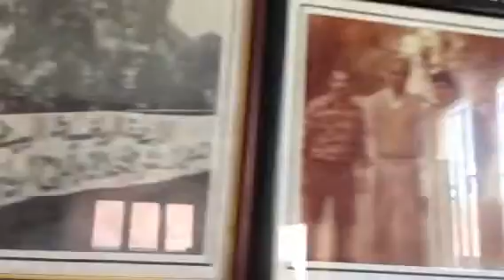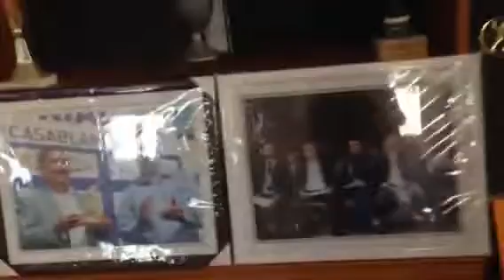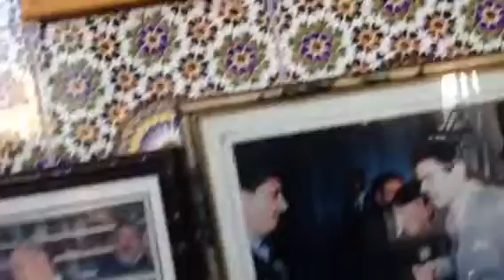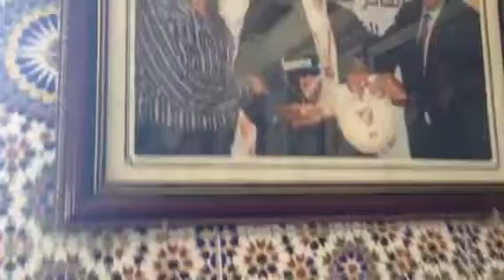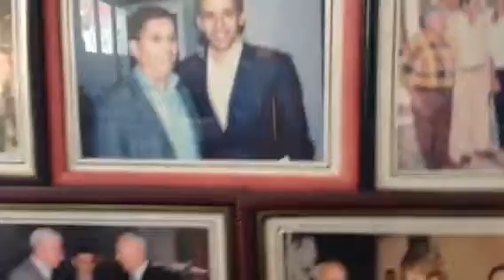كأس ولي العهد الأمير الجليل مولاي الحسن لكرةاليد صغارا